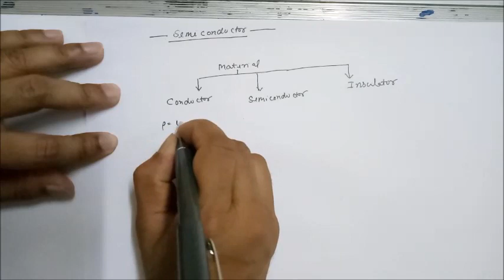Lecture-1: Semiconductor(Definition, Extrinsic, Intrinsic, Conductivity of semiconductor)